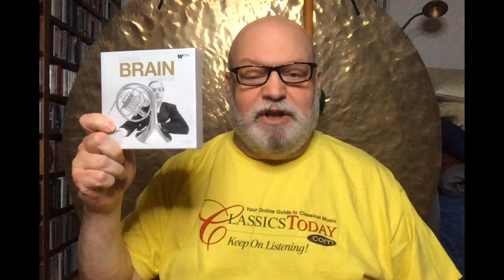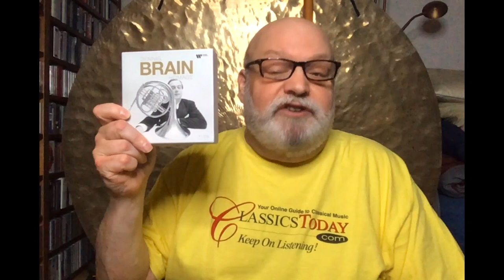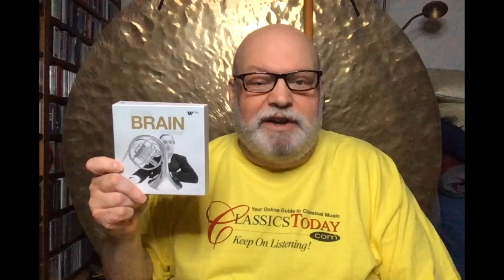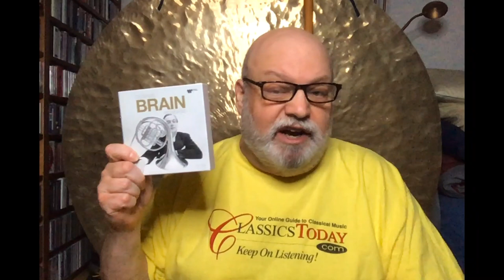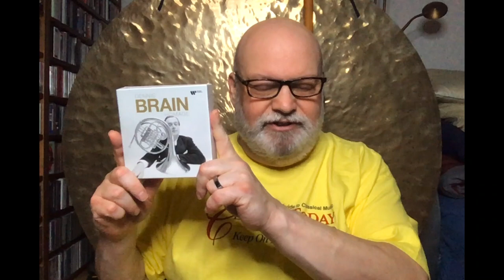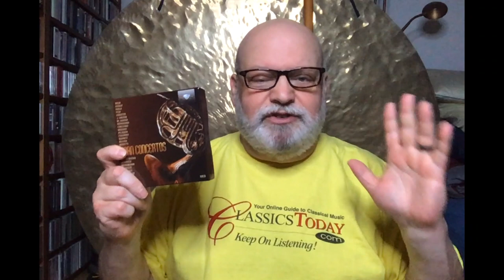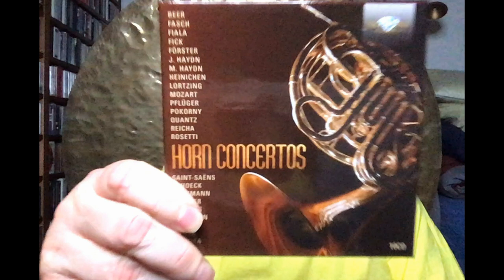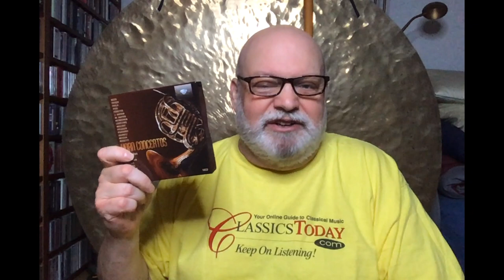Review: Brain's and Brilliant's Horns of Plenty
Two boxes devoted to the French horn: Warner's 11-CD homage to the legendary Dennis Brain, and Brilliant Classics' 24-composer, 10-CD collection of concertos and other orchestral pieces featuring the instrument. These are self-recommending for horn fanciers, and the Brilliant box features a wide range of interesting repertoire, but others might see this as too much of a good thing. Check out the video and let me help you decide.
Musical Example Courtesy of Brilliant Classics